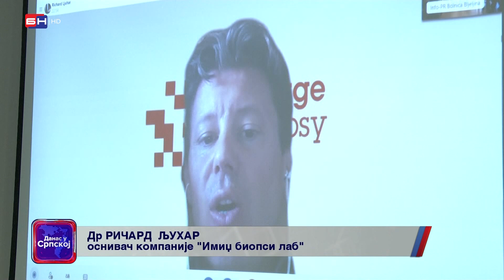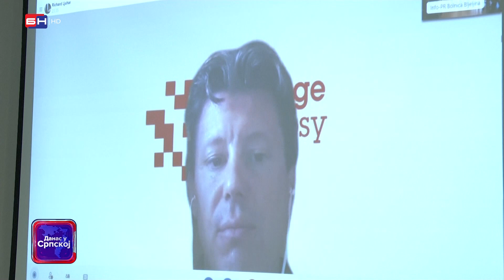Međunarodna konferencija o vještačkoj inteligenciji u Bijeljini (BN TV 2023) HD